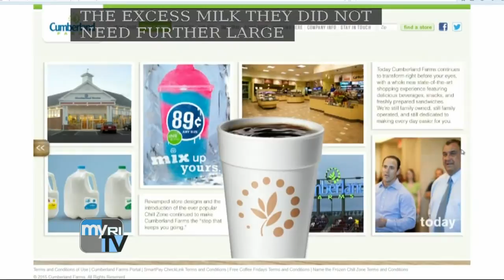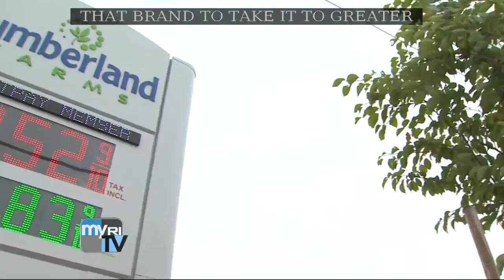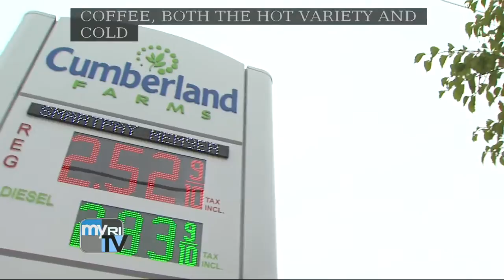Executive Suite 6/7/2015: Cumberland Farms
This week on Executive Suite: Cumberland Farms President and CEO Ari Haseotes talks about why the famed New England retailer is overhauling its convenience stores and placing a new emphasis on fresh food.